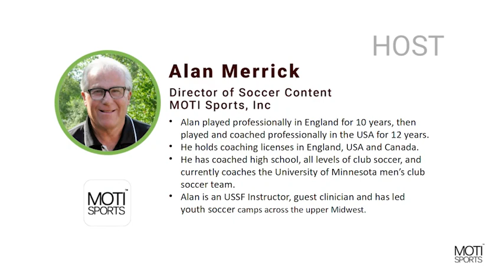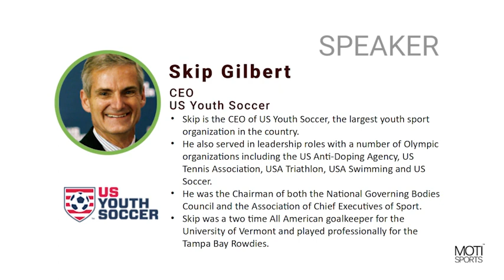MOTI Youth Soccer Summit 2020 - Skip Gilbert CEO US Youth Soccer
Skip Gilbert, CEO of US Youth Soccer, discusses:

- in life, you never stop coaching and never stop learning
- how coaching is more than teaching the "game"  it is helping youth with life skills and character development
- how US Youth Soccer will refocus and emphasize on building the base of youth players coming into the game
- how to remove the stigma of being "just" a youth player (eliminating the "recreational" term) that has caused players to leave the game just as their skills are developing having been marginalized as the typical club traveling team pyramid leaves no options
- creating "League America" as the largest Soccer League in America, an avenue for youth players to stay engaged and connected to the game

- Q&A from the audience with host Alan Merrick